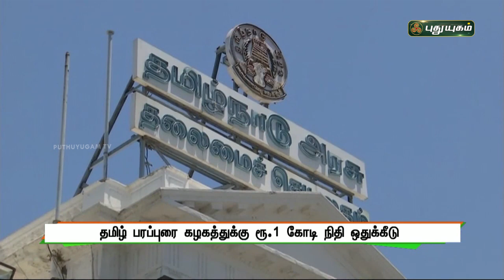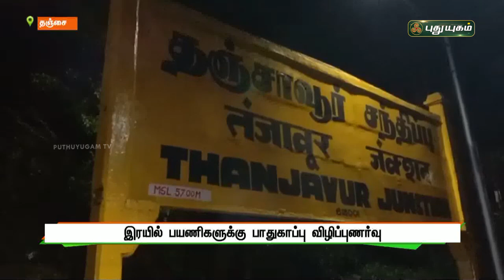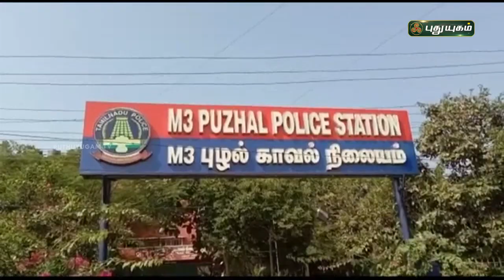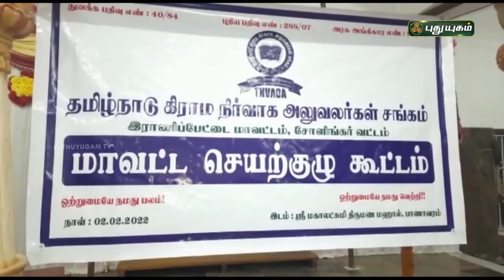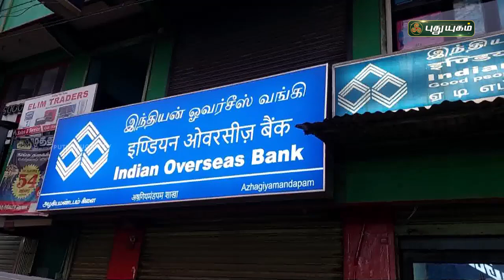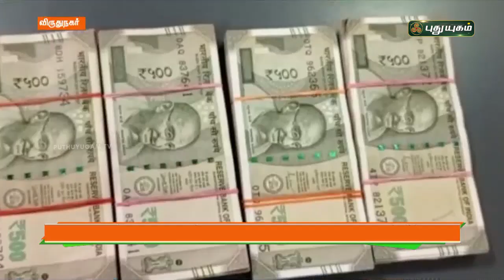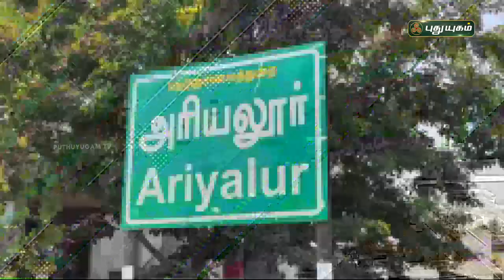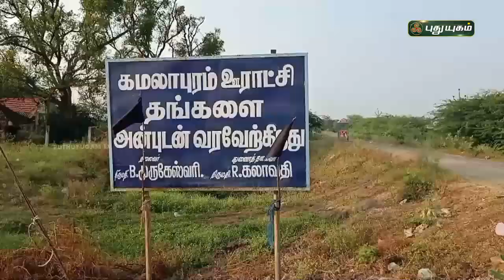புதுயுகம் செய்திகள் | 1 PM News | 03/02/2022 | PuthuyugamTV